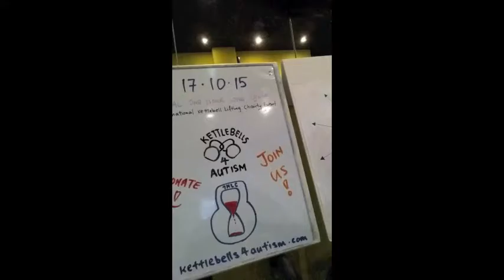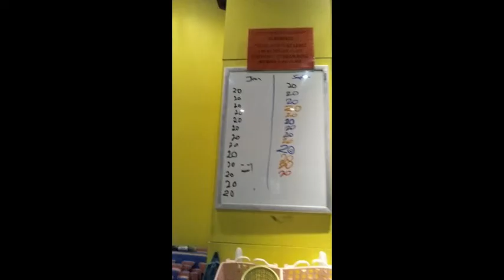1HLC 2015 video